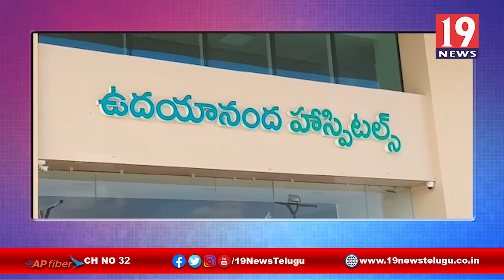కర్నూలులో దారుణం, శ్వేతా అనే మహిళను హింసించి చంపినా భర్త కుటుంబ సభ్యులు -కర్నూలు జిల్లా